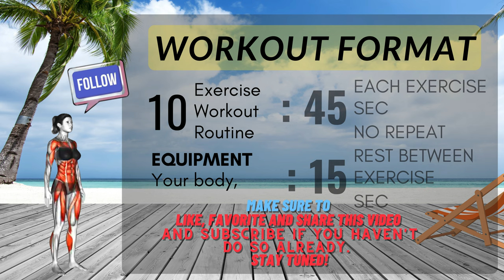Power Up: Effective Strength Workouts for Women 40+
Looking to power up your fitness routine? From full body workouts to core exercises, this video has everything you need to stay strong and healthy!
Boost your health! 🌞 Explore our @MuscleconnectionUS channel for workouts, nutrition tips, and invigorating exercises. Start your journey to a healthier you now! 💪
Make it a goal to do at least 30 minutes of medium-level exercise every day. If you want to lose weight, keep it off, or meet fitness goals, you may need to exercise more. Try to sit less too. Sitting a lot every day can raise your chance of health problems.

✅ Recommended Plan
🟡  Duration: 10 minutes
💪  Exercises quantity: 10
🔶  Format: 1 exercise = 45 seconds work + 15 seconds rest
🧘  Equipment: your body
⏳ Timecodes
00:00 Introduction
00:16 Exercise 1
01:17 Exercise 2
02:17 Exercise 3
03:18 Exercise 4
04:20 Exercise 5
05:20 Exercise 6
06:21 Exercise 7
07:21 Exercise 8
08:23 Exercise 9
09:24 Exercise 10
10:19 Recomended Plan